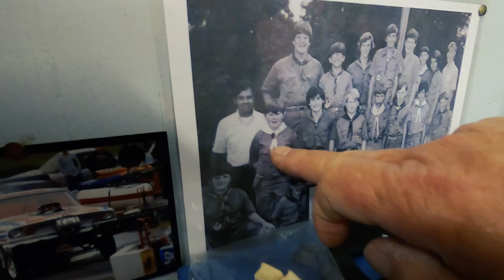Surprising our friend with the custom painted surfboard and checking out his wicked 70's custom van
We surprise our buddy Randy with his new custom painted surfboard and check out his wicked customized 70's van!
Facebook.com/nitrounion
Facebook.com/gassernationusa